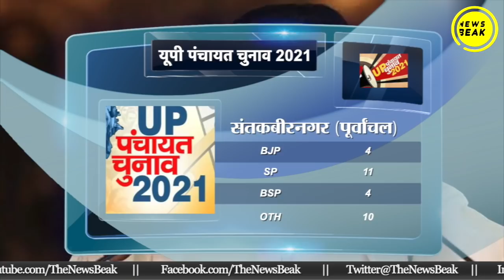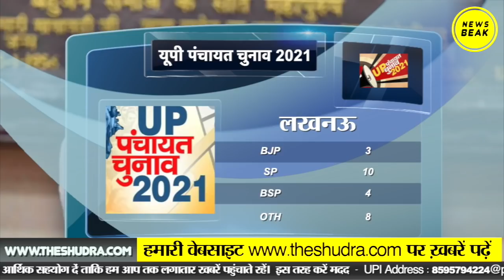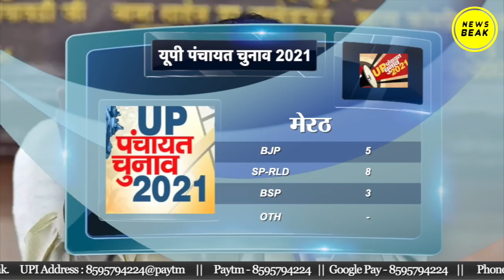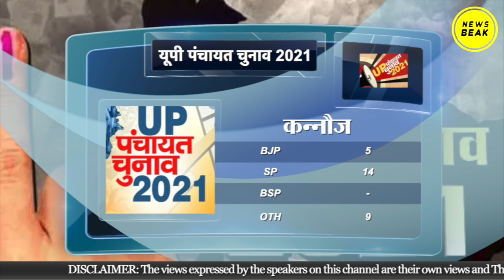UP Panchayat Election Result : पूर्वांचल-अवध में Akhilesh Yadav, पश्चिमी यूपी में RLD का दिखा दम